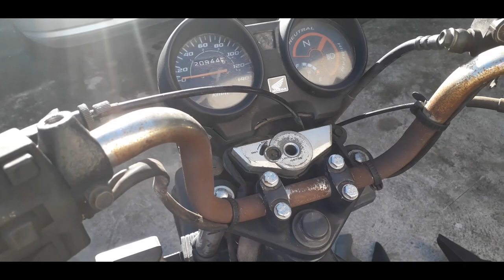DESMONTEI A MOTO I REFORMA CG 150 TITAN KS 2006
Fala Galera!!!
Nesse video eu desmontei a moto para fazer um limpeza e dar continuidade no projeto de reforma da cg 150 titan ks 2006... Pensem na sujeira que a motoca estava kkkkkkkk
Vlw